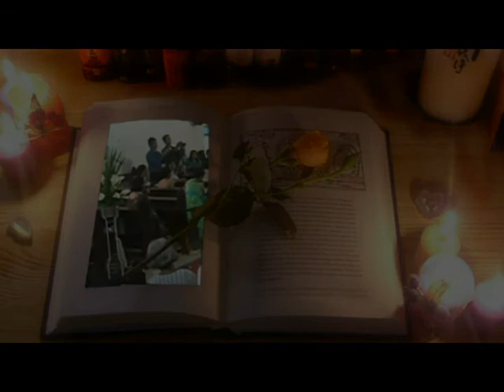Wedding Singer Philippines Sings Classical - Nella Fantasia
WEDDING MUSIC VIDEO
CLASSICAL MUSIC FROM AUGUSTINE MUSIC AND EVENTS